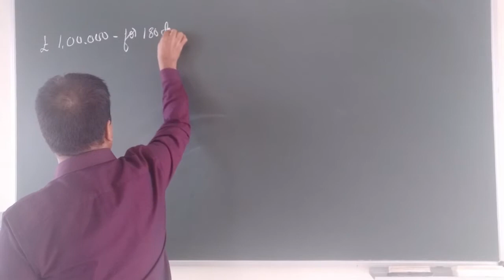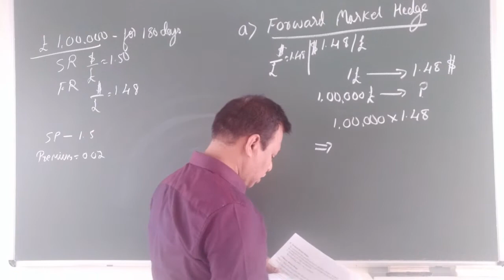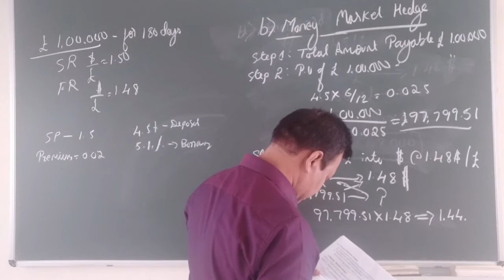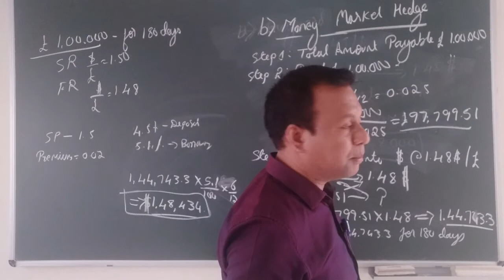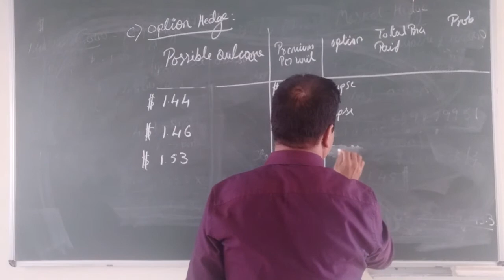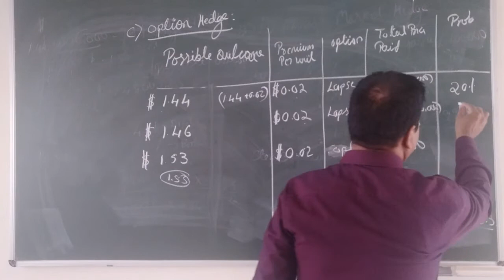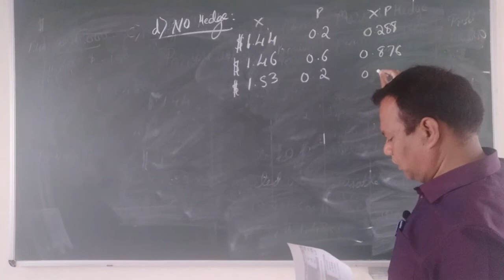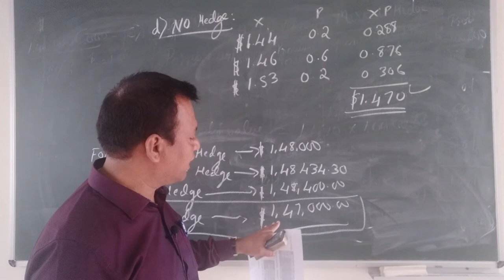14. Transaction Exposure - 2| Dr. Sujith Kumar S.H | Bapuji B-Schools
In this video, Dr. Sujith, discusses about problems on hedging.